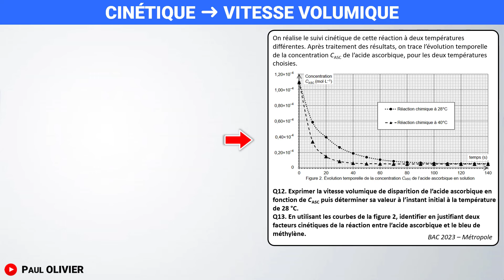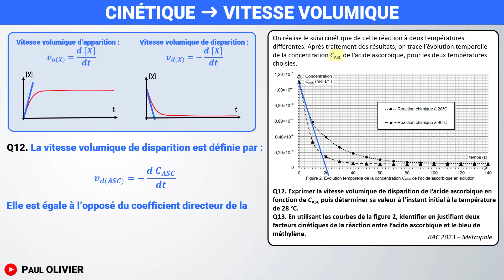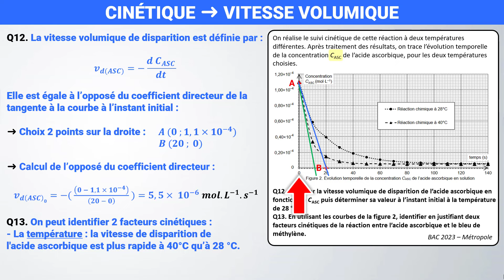CINÉTIQUE : comment CALCULER une VITESSE de réaction ? 💪 | Terminale spé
🎯 Calculer la vitesse de disparition d'un réactif / apparition d'un produit : méthode
✅ Graphique, dérivée, coefficient directeur

🔎 Chapitres
00:00 | Exercice BAC
00:25 | Vitesse volumique d'apparition / de disparition
02:20 | Calculer une vitesse volumique (MÉTHODE)
02:50 | Comment calculer un coefficient directeur ?
03:48 | Facteurs cinétiques : température et concentration